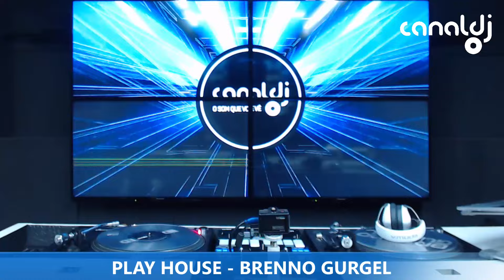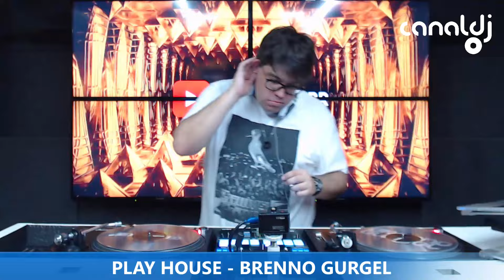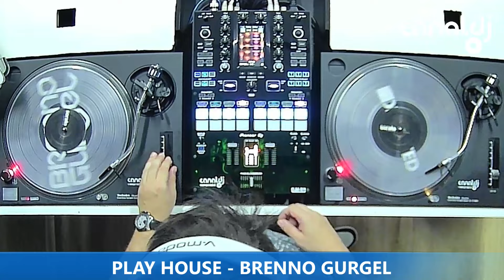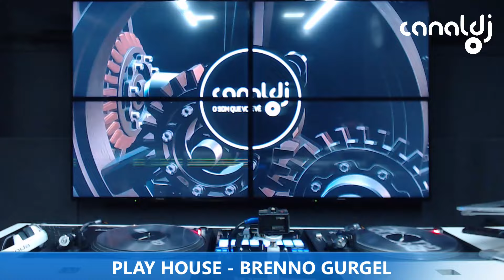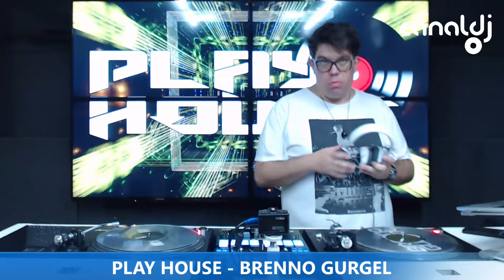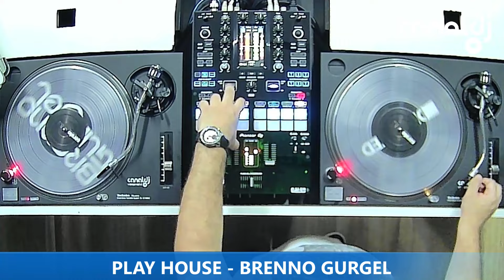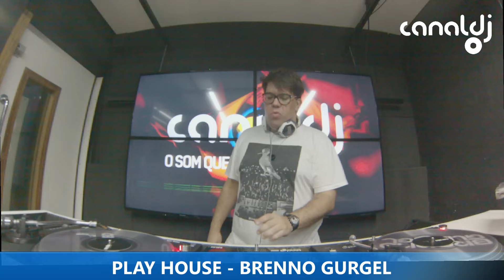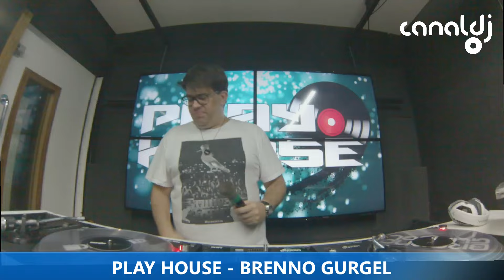DJ BRENNO GURGEL - PROGRAMA PLAY HOUSE - 18.03.2024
Set do DJ Brenno Gurgel, gravado e transmitido ao vivo no Canal DJ em 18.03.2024